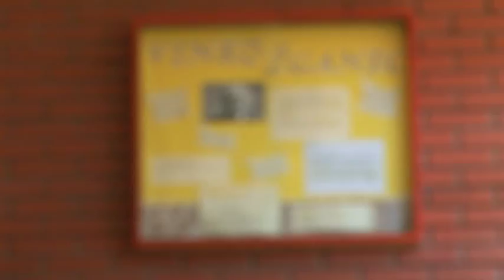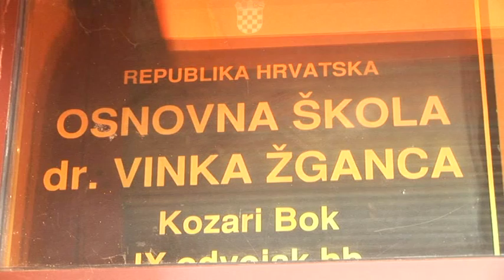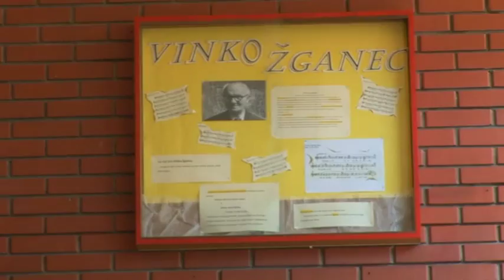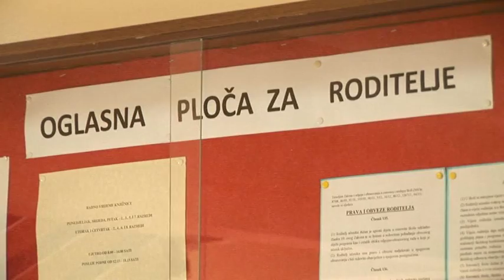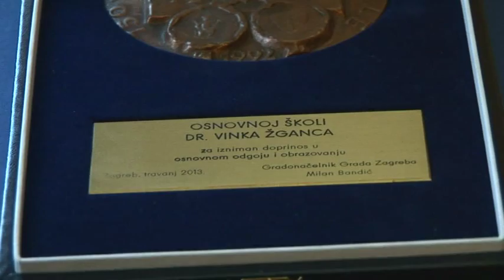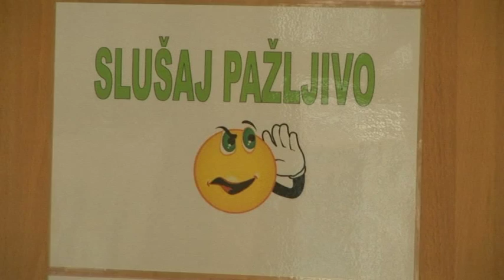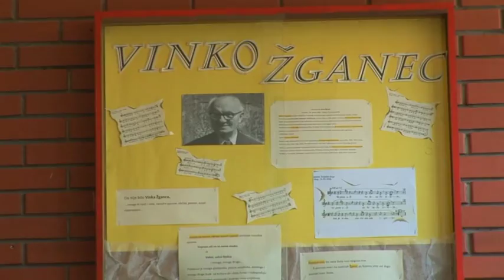OŠ Dr.Vinka Žganca Školska Liga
PROGRAM SNIMANJA
MCDONALDS-KUP
ŠKOLSKA LIGA
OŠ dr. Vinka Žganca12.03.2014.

-prilog o OŠ dr. VINKA ŽGANCA

09.40 snimanje- ravnateljica- RENATA CINDRIĆ

10.10 snimanje -- EKO ŠKOLA -- RADIONICA U RAZREDU, IZRADA PROLJETNIH MOTIVA
Voditeljica: učiteljica RN Snježana Duić

10.35 DRAMSKA SKUPINA --„ PRIČA IZ PREDGRAĐA", POBJEDNICI LIDRANA
Voditeljica: prof. HJ Snježana Čubrilo

11.00 EKO ŠKOLA -- SADNJA SADNICA U LJEKOVITOM VRTU U AULI ŠKOLE
Voditeljica: pedagoginja Tončica Žaper

12.10-- KOŠARKAŠKI SUSRET
OŠ dr. Vinka Žganca --OŠ Žitnjak (5. I 6. razredi)

Voditelji skupina: prof. TZK Marko Bošnjak i prof. Denis Bezer

PROGRAM UTAKMICE ŠKOLSKE LIGE
McDonalds Cup
OŠ dr. Vinka Žganca-OŠ Žitnjak
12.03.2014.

12.10 predstavljanje ekipa i nastup- ZBOR UČENIKA -- HIMNA
12.16 govor -- ravnateljica RENATA CINDRIĆ
12.22 ZBOR UČITELJICA -- Voditeljica, prof. glazbenog Marijana Zadnik
12.30 početak 1. četvrtine
12.37 završetak 1. četvrtine -- nastup ZBOR UČENIKA
12.45 početak 2. četvrtine -
12.58 završetak 2. Četvrtine i nastup - FOLKLOR -- Voditeljica, učiteljica RN Ivana Mataić
ŠKOLSKI ORKESTAR + učenici: Tomislav Čizmar (svira na klaviru)
Katarina Baotić (svira violinu)
Voditeljica orkestra: prof. Nataša Gjuran

- predstavljanje sporta- PREZENTACIJA RITMIČKE VJEŽBE voditeljica prof. TZK Agneza Zaradić
13.16 početak 3. Četvrtine
13.22 završetak 3. Četvrtine -

13.23 početak 4. Četvrtine
13.30 završetak 4. Četvrtine

13.35 .proglašenje najboljeg igrača utakmice i izjave trenera

A poseban čar svemu su pridonijeli igrači NK Lokomotive, koji su ujedno i mladi reprezentativci Toni Gorupec i Šime Gržan.